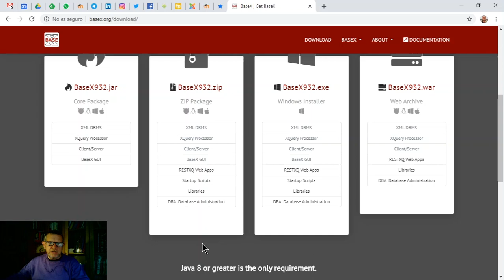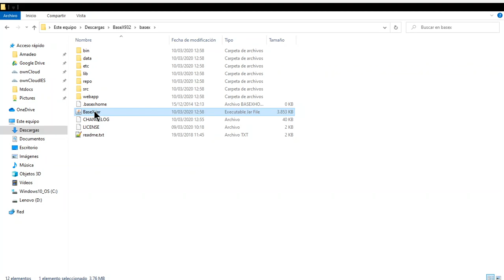BaseX (1)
Instalación de BaseX:
b) Descomprimir el fichero
c) Mover el directorio basex donde se quiera
d) Ejecutar BaseX.jar